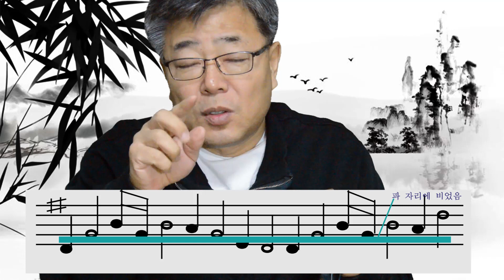다이아토닉 하모니카 세컨드포지션 강좌 / Diatonic Harmonica Second Position Lesson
다이아토닉 하모니카 세컨드포지션 에 대해 알려 드립니다.
행복한 뉴라이프 하모니카 강좌 영상 링크